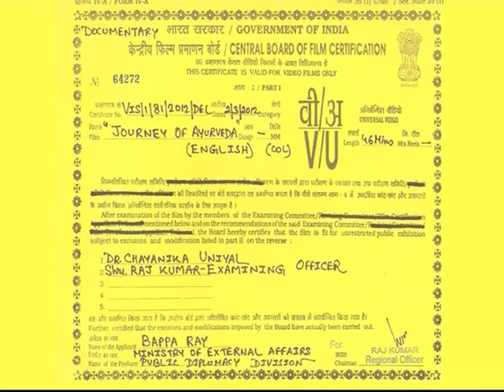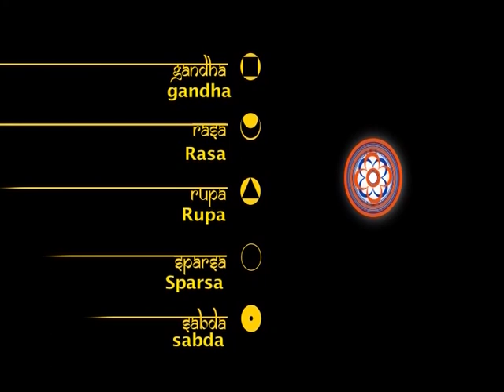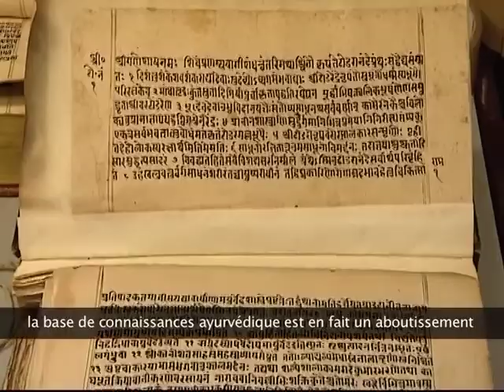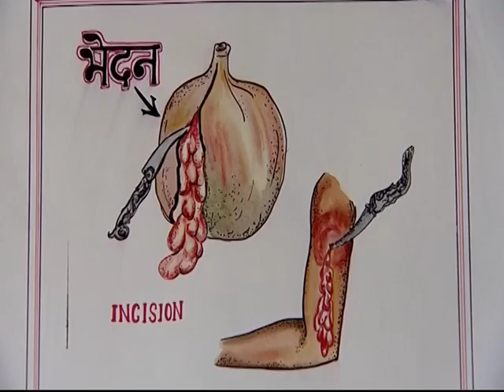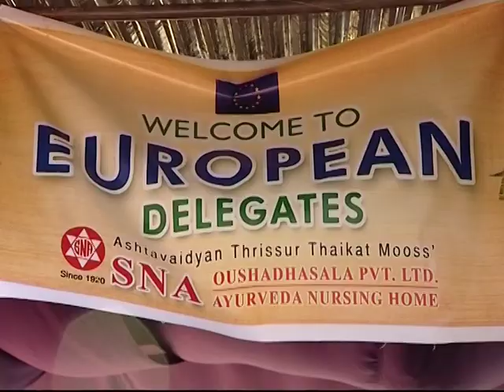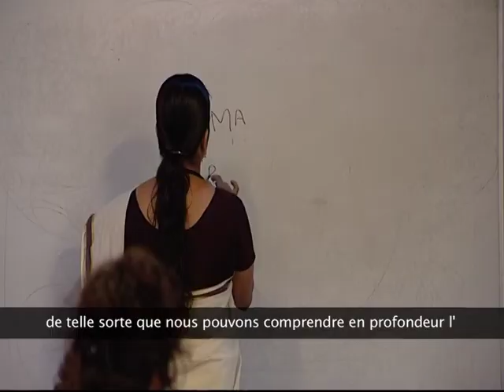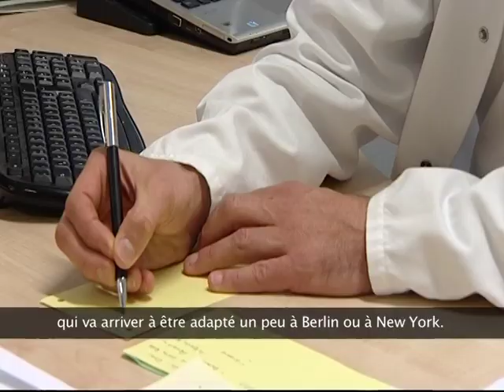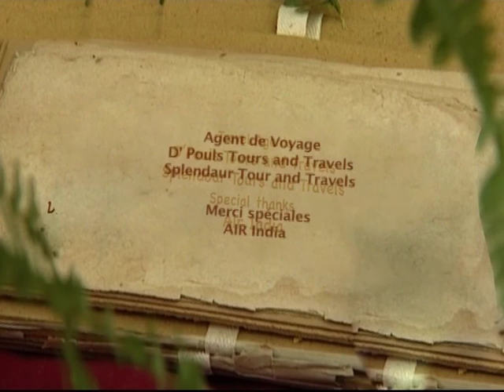Journey of Ayurveda (FRENCH)